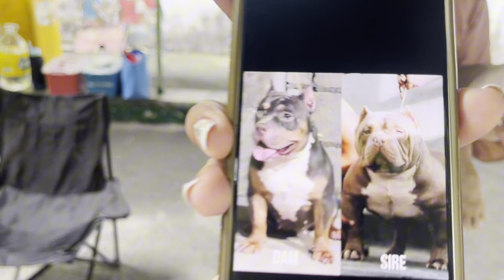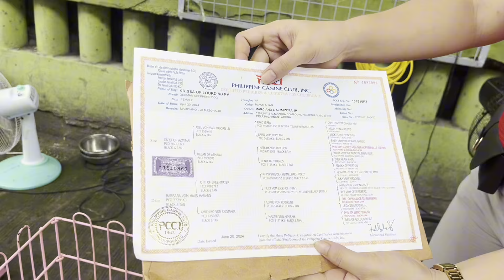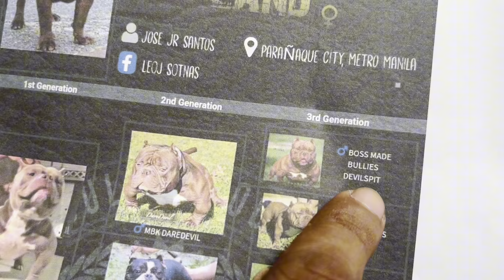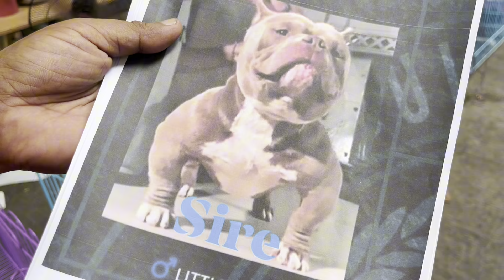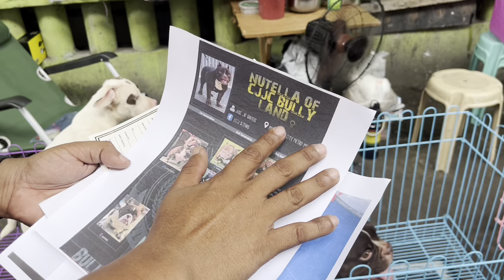DINAGSA NG BUYER ANG PATEROS PET MARKET!!!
PATEROS PET MARKET UPDATE

Google Map Loc: PATEROS ELEMENTARY SCHOOL
Open Every SATURDAY AND SUNDAY | 6am - 6 pm